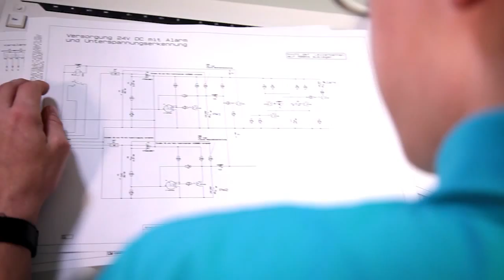Ausbildung zum Elektroniker für Geräte und Systeme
Timon ist 17 Jahre alt und macht eine Ausbildung zum Elektroniker für Geräte und Systeme. Er erklärt, was er in der Ausbildung alles gelernt hat, was seine Aufgaben sind und wie ihm die Arbeit in einem Unternehmen der Metall- und Elektro-Industrie gefällt.

Mehr Informationen zu dem Beruf des/der Elektronikers/in für Geräte und Systeme gibt es